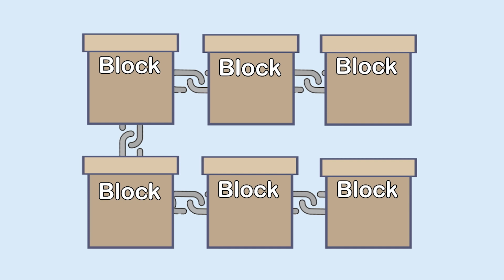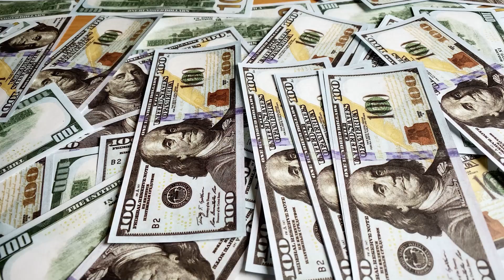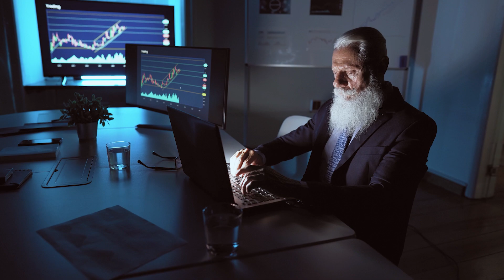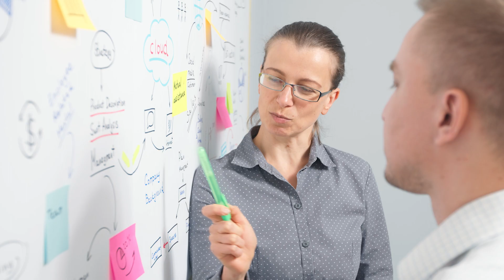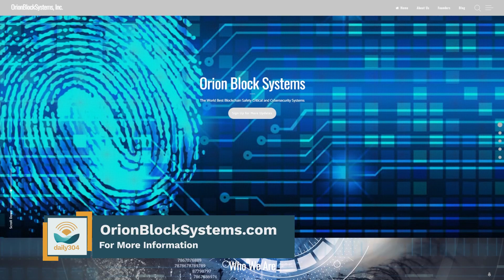Building Up the Blockchain with Jacob Lysick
In this episode of Innovators and Entrepreneurs, we talk to Jacob Lysick, co-founder and COO at Orion Block Systems. His company works to increase security in the blockchain by solving key security issues within the process.

“We are providing the security of knowing that your biometrics, your residual self-image of your storage, is unhackable.”

Innovators and Entrepreneurs is a bi-weekly segment of the daily304 that features discussions and wisdom from West Virginians who have built their companies and launched new ideas here in the Mountain State.